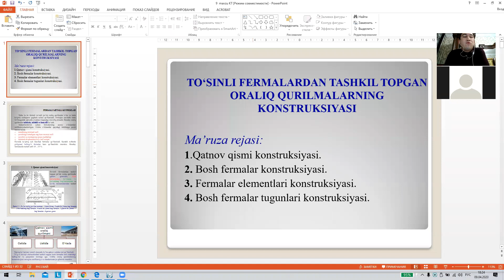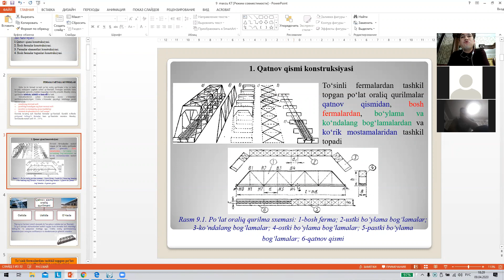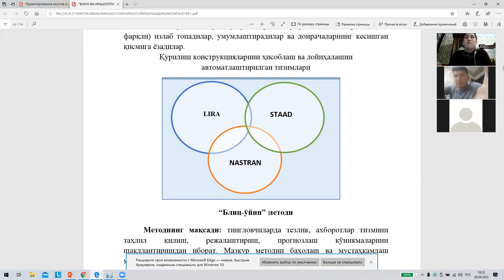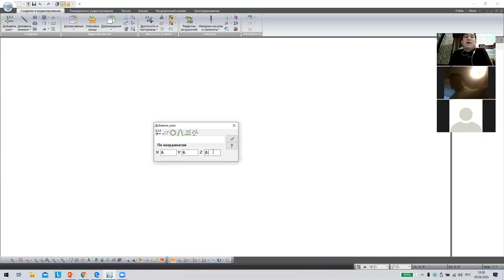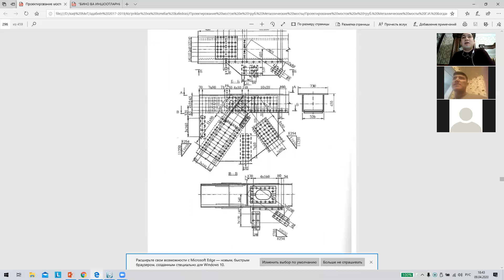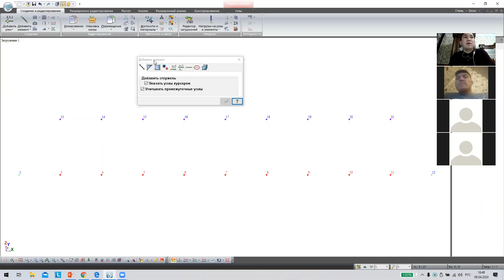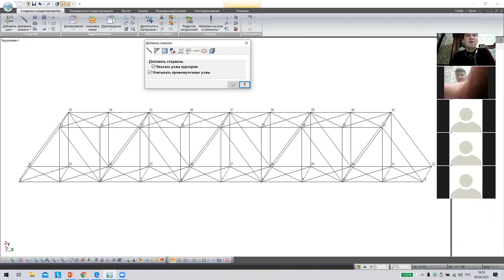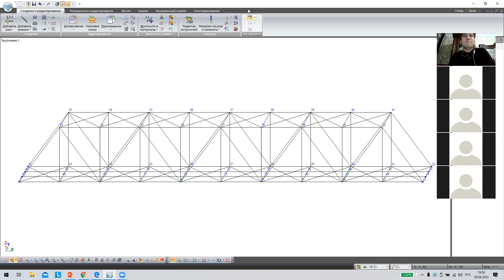Шермухамедов Транспорт иншоотларини лойиҳалаш ва қуриш Магистратура